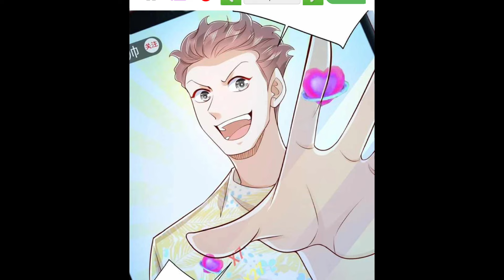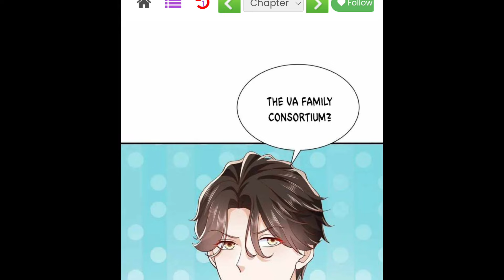After the break up he became a millionaire part - 67 | I randomly have a new career Manhwa explain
manga
anime
comic dub
romance
romcom
voice dub
webtoons
love
manga dubs
webtoon dubs
comedy
manga room
ayasaki-san
manga dub
manga angel neko oka
kanon's romcom mangas
ayasaki
sekai no fushigi
manga bear nana kuma
kanon
attack on mika
manga story
manga sarubedo
wants to be cool
comic
miu ayasaki
manga edit
mani mani people
story
shinmai ossan
one punch man
saitama
grand dwarf
sss
sss rank
isekai manhwa
top 10 isekai anime
isekai anime
anime 2023
winter 2023 anime
new anime 2023
best anime
top 10 anime
top manhwa to read
top manhwa
top 10 manhwa where mc is op
top 10 manhwa
top 10 manga
manwha
manhwa to read
manhwa summary
manhwa recommendations
manhwa recaps
manhwa recap
manhwa op mc
manhwa
manhua recap
manga recap
manager kim
best manhwa to read
best manhwa
deadjosey
crazy human university
nanakuma
japanese manga
fermilab
nanakuma chan’s romcom mangas
etra chan
dragon ball amv
bakemonogatari edit
bakemonogatari
gintama amv
gintama edit
gintama
fate stay night
fate edit
fate series
dragon ball edit
bleach amv
thousand years blood war
bleach manga animation
bleach tybw
bleach manga edit
bleach edit
bleach
manga edits
araragi edit
araragi koyomi
shirou edit
emiya edit
emiya shirou
gintoki edit
gintoki sakata
gintoki
vegeta edit
vegeta
ishida ryuken
ishida edit
ishida
love story
comicdub
mangadub
funny manga
comics
anime comics
manga soprano
manga rabbit home noba
etra chan saw it!
kanon’s romcom mangas
manga sweet chocolate
romcom manga chan
kawaii romcom mangas
manga rabbit homenoba
animation
jujutsu kaisen manga
satoru gojo
gojo
anitok edit
viral
haikoxpp
brazilian phonk
funk
phonk music
phonk
aoharu manga library
manga neko
anime edit
etra
jjk
jujutsu kaisen
sukuna
megumi
manga
manhwa
anime
webtoon
manhwa recap
manga recommendation
otaku
manga recap
dating sim
otome game
shoujo
fan service
comics
multiple love interests
graphic novel
comic review
bishounen
manga haul
manga unboxing
manga collection
shonen
seinen
shojo
light novel
bishoujo
cosplay
manga art
manga drawing
waifu
digital comics
bl manga in hindi
indie comics
manga creator
manga release
bl manga explained in hindi
manga top 10
harem
reverse harem
romance
ecchi
love triangle
husbandos
manga history
romantic story in hindi
romantic comic
manhwa explained in hindi
anime oi
anime recaps
romantic story
soul land
romantic comic explanation
new comic explanation in hindi
solo comic
comics explained in hindi
manga explanation in hindi episode 1
episode 1 in hindi
romantic manhwa
anime plot
manhwa explain in hindi
anime summary
comic book explained in hindi
manhua
anime recap
recap
he became the strongest hunter after awakening copycat talent
bl
anime recapped
love me gently handsome ceo
handsome ceo
love me gently
manhwa recaps
touch your world bl manga chapter 7
manga recaps
recap manhwa
manga oi
summary
naruto
i have a dragon in my body
mangapeek
spirit sword sovereign season 4
spirit sword sovereign
against the sky supreme
perfect world
miss voice over soul land
martial master
wu shen zhu zai
martial maste
he became the strongest hunter just by copying skills
explained
the fabulous sword god
kb hindi anime
system manga explained in hindi
bl manga explain in hindi
love story
anime explanation
solo leveling op
ani x
one punch man
dongua
manhwacapped
how to win anime
anime recaped
fox anime recaps
best anime recapped
horror anime recaps
anime in minutes
recap anime
how to beat animes
anime recapped 2
recap animes
rich manga
manhwa recap zone
asura manhwa recap
recap manga
anicap
the manhwa man
animecaps
mangas
mangacap
mangacaps
he became the strongest hunter just by sleeping
anirecap
anicaps
manhwa capped
manhwa cap
manhwa summary
manga cap
manga capped
manga summary
webtoon recap
mercenary enrollment
mercenary enro
manhua explained in hindi
aniray manhwa recap
ani
movie recap
manhua recap
axelbeats
the entire story of solo leveling
solo leveling
why we love power fantasy
sung jinwoo
s rank
dubu
solo leveling episode
manga oi 2
watch solo leveling
he became the strongest hunter just by copying skills part-17